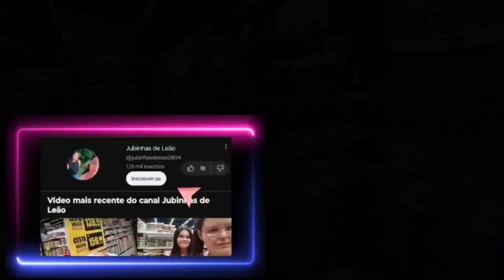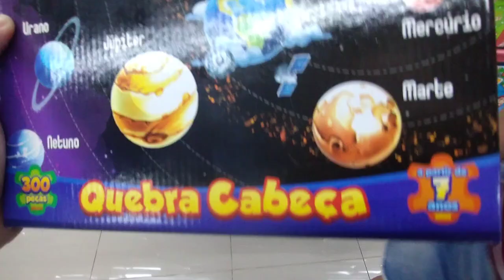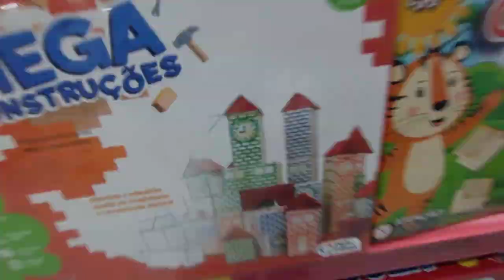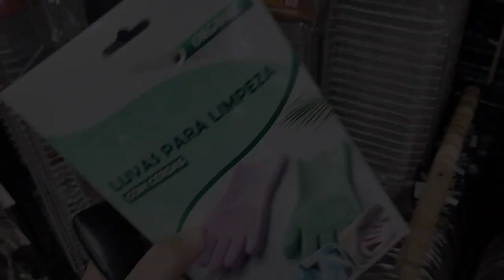Escolhendo Presente de Aniversário do Samuel - Shopping de Utilidades Barueri - Jubinhas de Leão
👉🏻 Conheça nossa loja virtual com a Jequitiiiiiii, link do site abaixo 👇🏻👇🏻👇🏻

e

Grupo do Whatsapp da Shopee, antes de fazer suas compras fale conosco 👇🏻👇🏻

Assista Tbm ⤵️⤵️⤵️

Playlist; Visita ao Ao do Jailson - Jubinhaflix